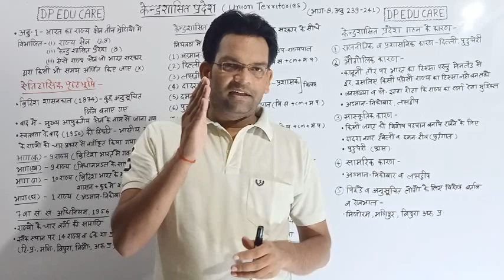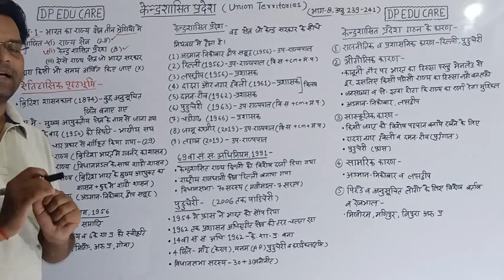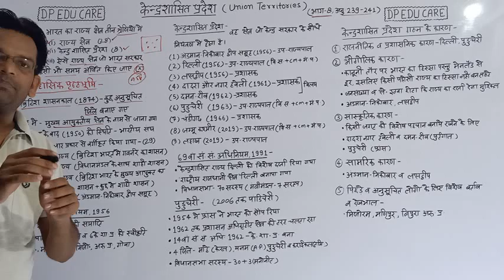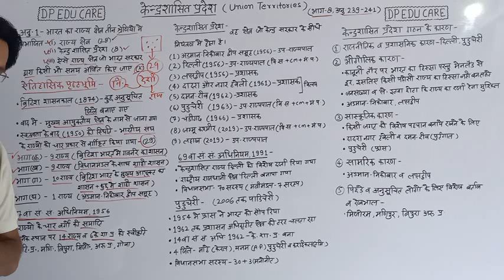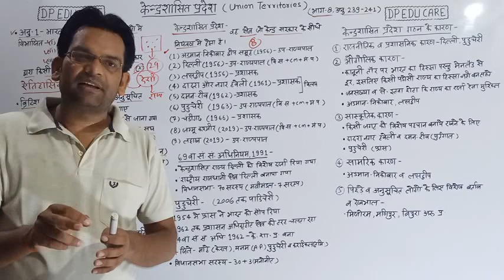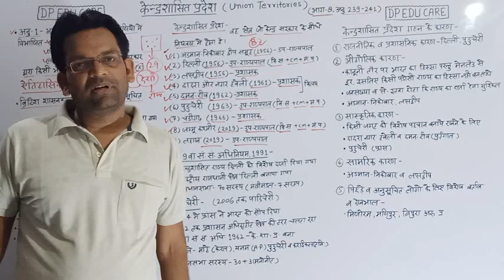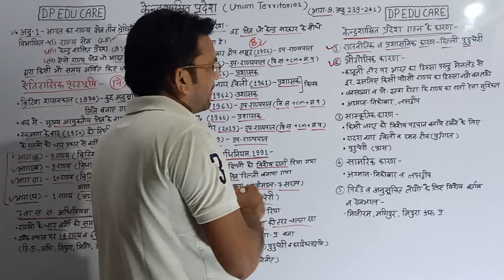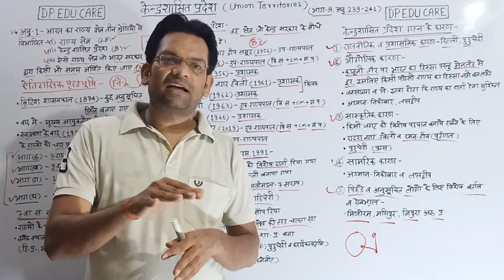केंद्रशासित प्रदेश | Union Territories | क्या है | गठन | आवश्यकता... By- D.P. Sir (RO Secretariat)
दोस्तों. इस लेक्चर में हम आपको केंद्र शासित प्रदेशों के बारे में पढ़ाएंगे। केंद्र शासित प्रदेशों का गठन कैसे होता है केंद्र शासित प्रदेश क्या होते हैं उनके गठन की आवश्यकता क्यों पड़ी। इन सब के बारे में आपको हम बहुत ही महत्वपूर्ण जानकारी देने वाले हैं।